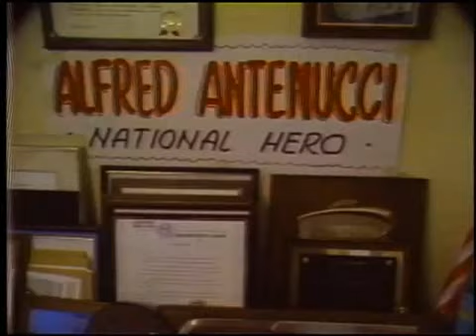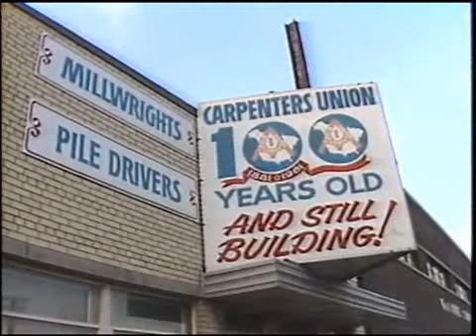Al Antenucci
30 years ago Al Antenucci from Garfield Heights jumped into action to help save President Ronald Reagan's life when John Hinckley Jr tried to assassinate the President.